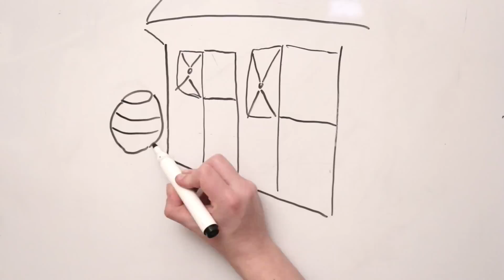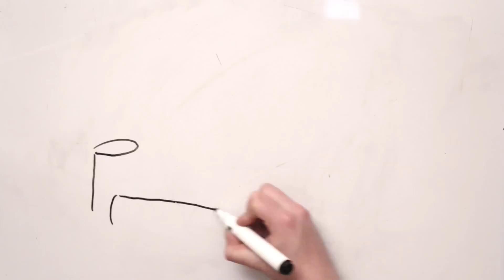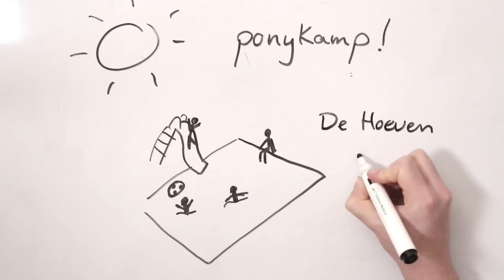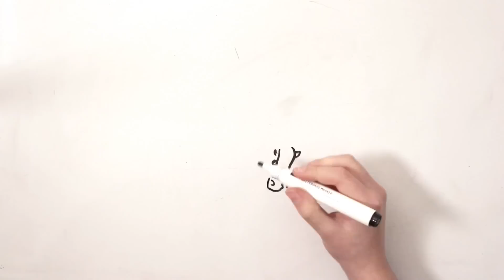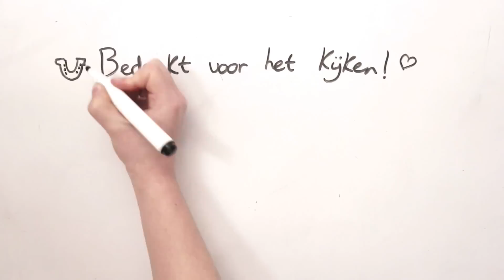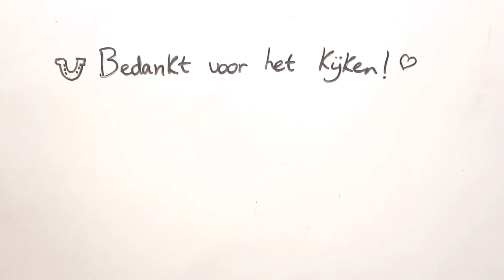Draw My Horse Life #1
Hoe is mijn paardenleven van begin tot eind verlopen? Dat vertel ik jullie in de serie Draw My Horse Life! In dit deel vertel ik vooral over hoe ik ben begonnen met rijden en wat ik in de eerste twee jaar heb geleerd. (mijn tekeningen zijn geïnspireerd en/of gebaseerd op foto's)

fennavandam

» Postadres
Fenna van Dam
Leidsestraat 32B
1017 PB Amsterdam

Hallo allemaal!

Welkom op het YouTubekanaal HoefWijzer!
Op dit kanaal zal ik jou alles vertellen over het onderwerp: paarden!🐴

Ik ben Fenna van Dam, 17 jaar en rijd al 9 jaar paard. Ook heb ik een eigenpaard, genaamd Noura.

Dat is namelijk helemaal gratis én zo blijf je op de hoogte van de nieuwste video's. 😊

❤️ Fenna

Heb je een eigen pony? Ja Noura.
Hoe oud zijn jij en je pony? Ik ben 17 en Noura is 15.
Hoe groot zijn jullie? Ik ben 1.65 m en Noura 1.45 m
Welk ras is Noura? Noura is een NRPS.
Hoelang heb je Noura al? Ik heb haar sinds maart 2013.